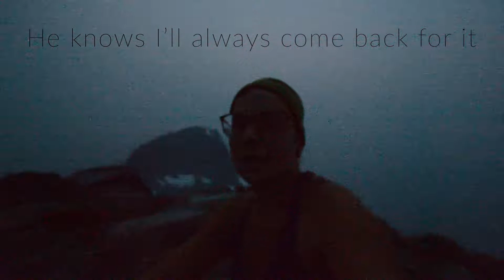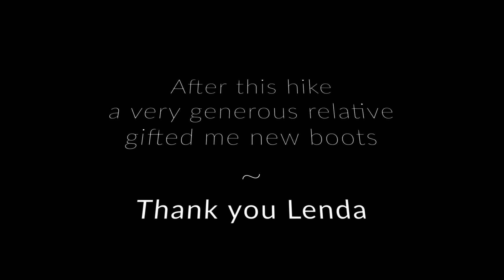Stein Divide ~ Adventure Vlog Ep.1 ~ British Columbia Hiking & Camping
Welcome to my first, totally amateur adventure vlog. It was filmed Sept 6-8, 2017 during a solo backcountry backpacking trip in the Stein Divide located in the Coast Mountains of British Columbia.

My canine companion Frank (aka squawesomefrank) and I summit 4 peaks, eat a lot of berries, share some bear safety tips, and make the best of a challenging adventure.

If you have any questions leave them below.

~Wild Amanda~